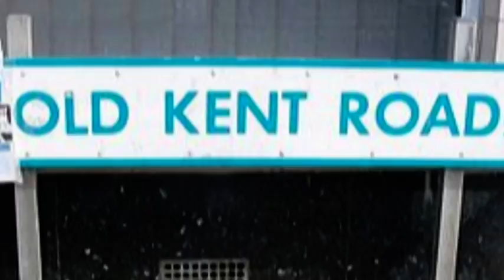A PUB IN THE OLD KENT ROAD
Written published and produced by Lord Allen David of Hackney..